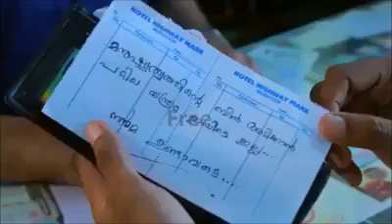The power of kindness.